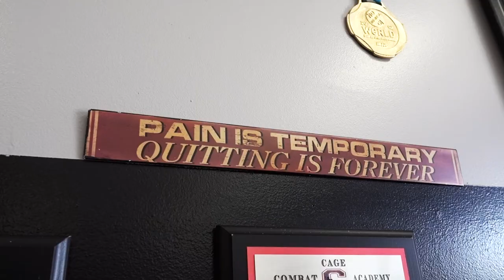VLOG: A True Fighter & Champion. JONAH fights Omphalocele.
We got a message from a friend and fellow UFC fighter, Alex Reyes, calling out to all fighters to spend some time with a kid named Jonah, who was born with an extreme abdominal wall defect called a giant ruptured omphalocele. Jonah is a huge fight fan and his mom  asked us to surprise him for his birthday.

One of his wishes for his 7th birthday was to take pictures with real UFC fighters. We all headed down!